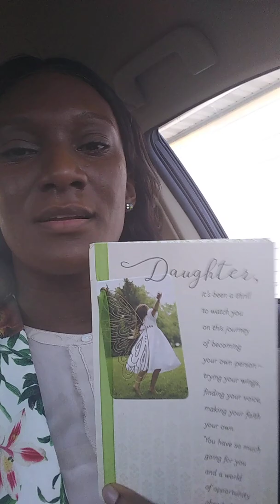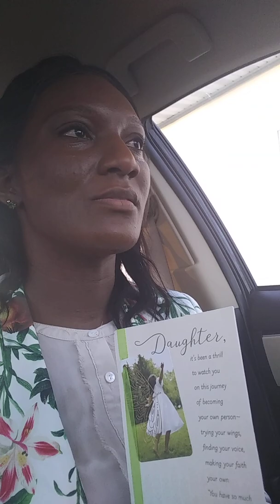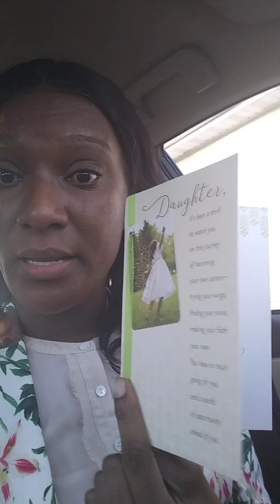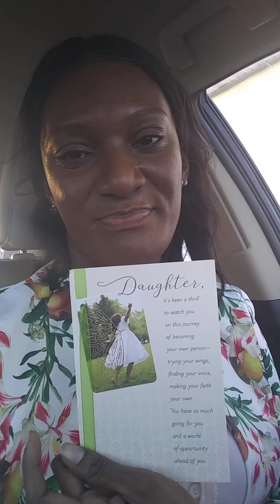%I've Got Mail% Missing My Family & Home- Giving Thanks For Everything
Change is never easy, but it's always great